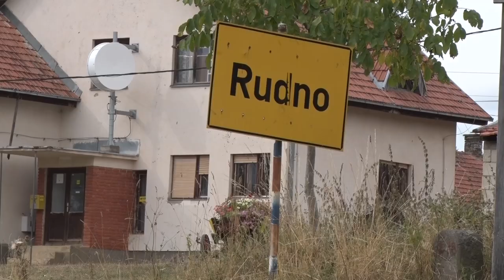BELI MRS sa Rudna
Zbog čega su mlečni delikatesi ponos Rudna seoceta na obroncima Golije?
Facebook : Farma emisija o poljoprivredi